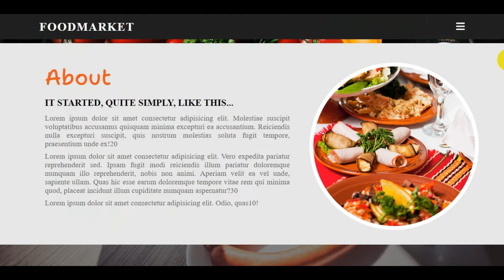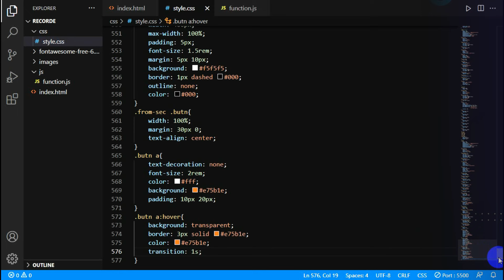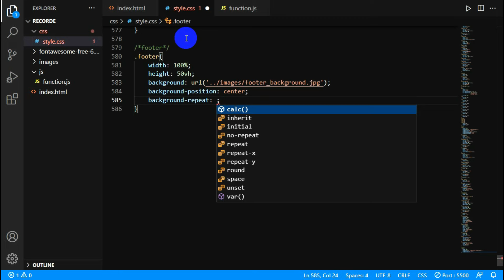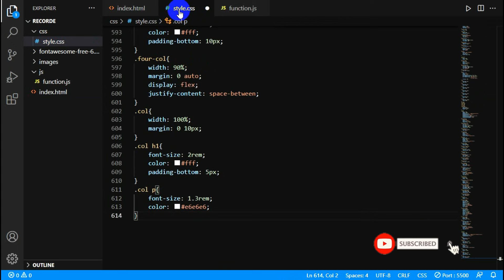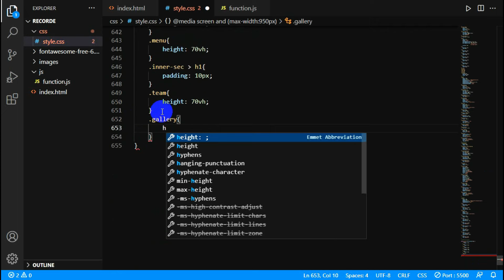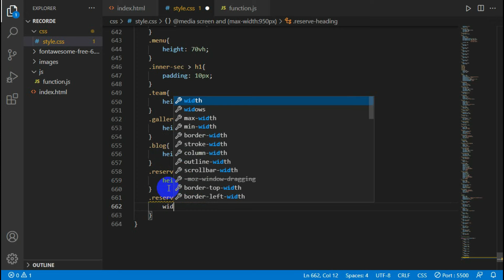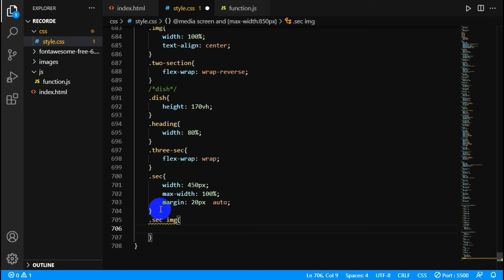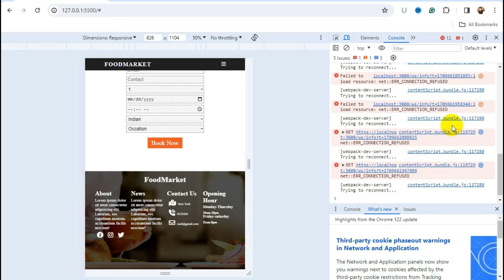Responsive Restaurant Website Using HTML CSS JavaScript | food website using html and css| Part Five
🍽️ Welcome to Part One of our exciting tutorial series on creating a Responsive Restaurant Website using HTML, CSS, and JavaScript! 🌐🔧 In this comprehensive guide, we'll walk you through the process of designing a visually stunning and user-friendly food website.

🏰 Explore the world of restaurant website development with tags like restaurant website, restaurant website html css, restaurant website html css javascript, restaurant website using html css and javascript, restaurant website using html and css, how to make a restaurant website, and how to build a restaurant website. This series is perfect for beginners and seasoned developers looking to enhance their skills in responsive website design.

👩‍💻 Don't miss out on creating a mouthwatering online presence for your restaurant. 🍕🍰